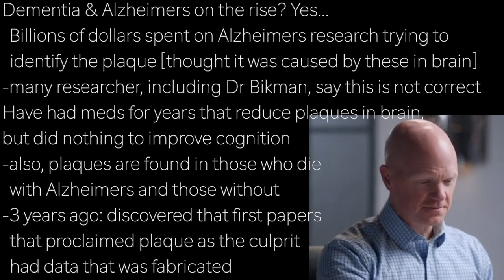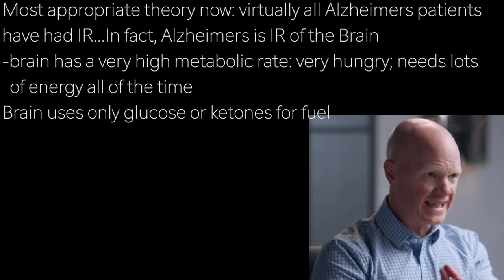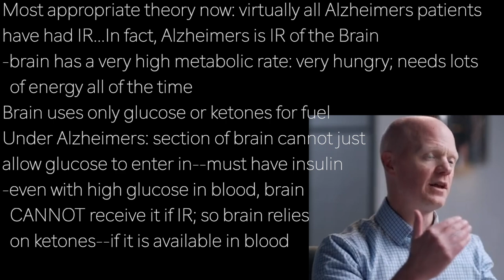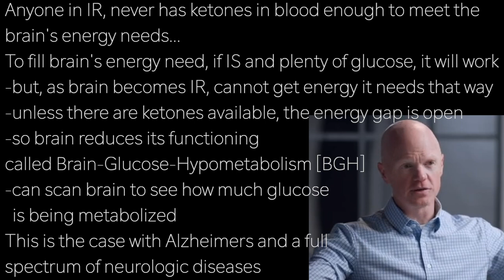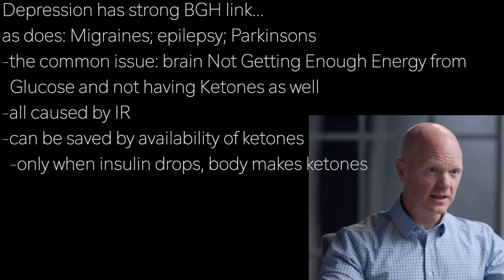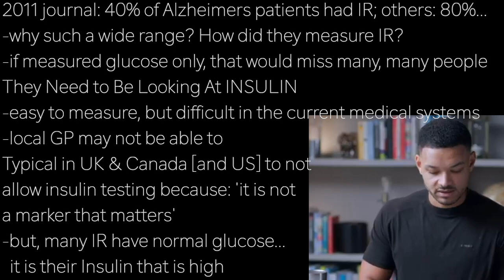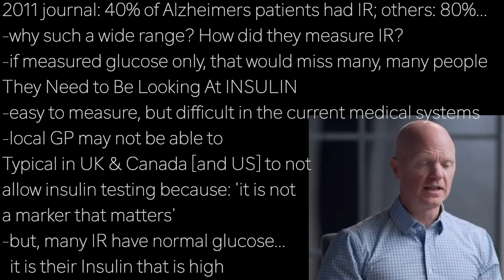BEN BIKMAN d7 | BRAIN? PREFERS KETONES …when IR; cannot get glucose or ketones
presents episode 2532 | Dr BEN BIKMAN  w/Diary of a CEO

Dementia & Alzheimers on the rise? Yes…
-Billions of dollars spent on Alzheimers research trying to
  identify the plaque [thought it was caused by these in brain]
-many researcher, including Dr Bikman, say this is not correct
Have had meds for years that reduce plaques in brain,
but did nothing to improve cognition
-also, plaques are found in those who die
  with Alzheimers and those without
-3 years ago: discovered that first papers
  that proclaimed plaque as the culprit
  had data that was fabricated

Most appropriate theory now: virtually all Alzheimers patients
have had IR...In fact, Alzheimers is IR of the Brain
-brain has a very high metabolic rate: very hungry; needs lots
  of energy all of the time
Brain uses only glucose or ketones for fuel
Under Alzheimers: section of brain cannot just
allow glucose to enter in--must have insulin
-even with high glucose in blood, brain
  CANNOT receive it if IR; so brain relies
  on ketones--if it is available in blood

Anyone in IR, never has ketones in blood enough to meet the
brain's energy needs…
To fill brain's energy need, if IS and plenty of glucose, it will work
-but, as brain becomes IR, cannot get energy it needs that way
-unless there are ketones available, the energy gap is open
-so brain reduces its functioning
called Brain-Glucose-Hypometabolism [BGH]
-can scan brain to see how much glucose
  is being metabolized
This is the case with Alzheimers and a full
spectrum of neurologic diseases

Depression has strong BGH link…
as does: Migraines; epilepsy; Parkinsons
-the common issue: brain Not Getting Enough Energy from
  Glucose and not having Ketones as well
-all caused by IR
-can be saved by availability of ketones
  -only when insulin drops, body makes ketones

2011 journal: 40% of Alzheimers patients had IR; others: 80%…
-why such a wide range? How did they measure IR?
-if measured glucose only, that would miss many, many people
They Need to Be Looking At INSULIN
-easy to measure, but difficult in the current medical systems
-local GP may not be able to
Typical in UK & Canada [and US] to not
allow insulin testing because: 'it is not
a marker that matters’
-but, many IR have normal glucose…
  it is their Insulin that is high

Get your insulin measured:
-in US, any level above 10 mU/mil [UK 40pmol] that is risky